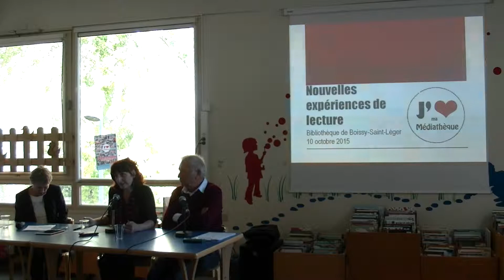Philippe Pineau 3